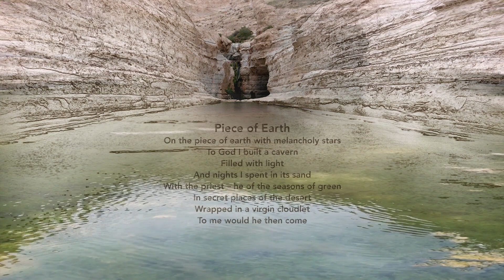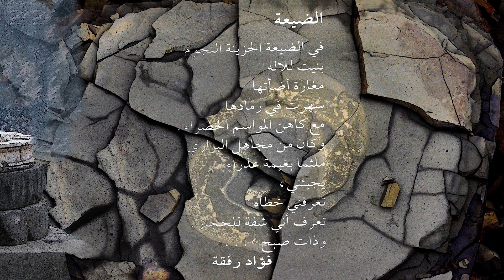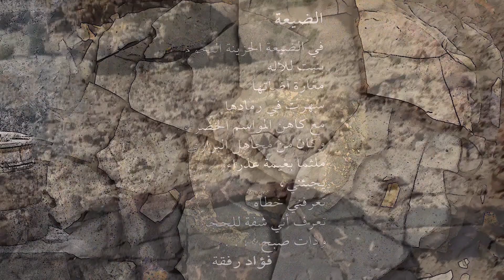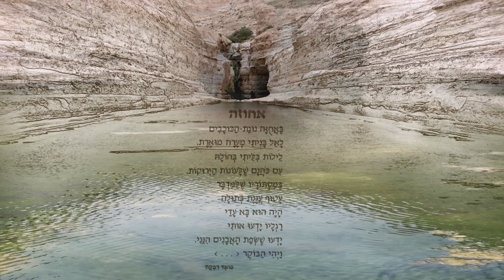As Language of the Stones - ששפת האבנים הנני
Dorit Feldman - Video Art
Tsippi Fleischer - Music
מאת דורית פלדמן - וידאו ארט
מוזיקה - ציפי פליישר